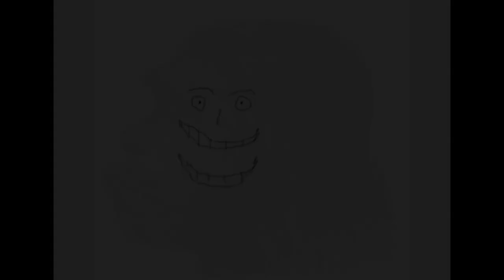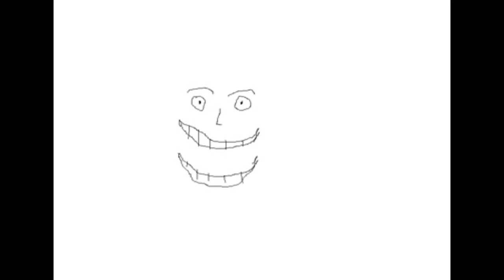Neandertales y lenguaje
La otra especie de homínido con el gen responsable del lenguaje